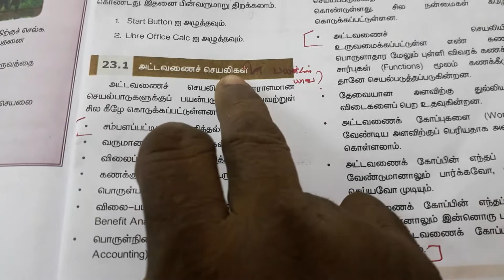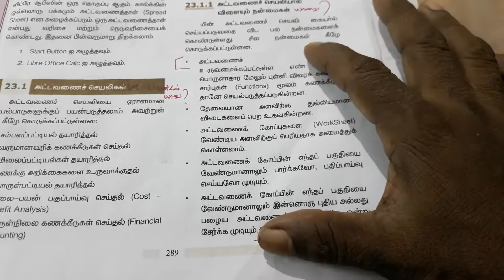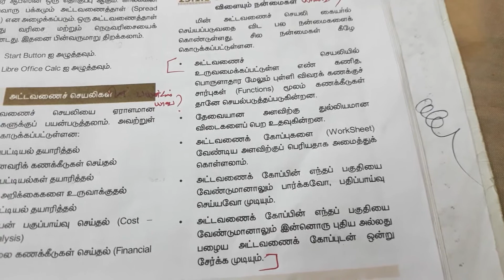லிப்ரேஆபிஸ்கால்க்வினாவிடை8ஆம்வகுப்புஅறிவியல் libreofficecalcquestionswithanswertamil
எட்டாம் வகுப்பு அறிவியல்

பாடம்  லிப்ரே ஆபீஸ் கால்க் என்ற பாடத்திற்கான மதிப்பீடு விரிவான  விடையளி பகுதியில்

1.அட்டவணைச் செயலிகளின் பயன்கள் மற்றும் செயலிகளால்
விளையும் நன்மை என்ன என்ற வினாக்களுக்கு பதில் எழுதுதல்.

லிப்ரே ஆபீஸ் கால்க் 8ஆம் வகுப்பு அறிவியல், 8ஆம் வகுப்பு அறிவியல் லிப்ரே ஆபீஸ் கால்க், லிப்ரே ஆபீஸ் கால்க் வினா விடை, 8ஆம் வகுப்பு அறிவியல் மூன்றாம் பருவம்,libre office Calc 8th science new book tamil,8th science libre office Calc Q&A tamil, 8th science 3rd term book back Q&A tamil, libre office Calc questions with answer tamil,

லிப்ரே ஆபீஸ் கால்க் 8ஆம் வகுப்பு, லிப்ரே ஆபீஸ் கால்க் 8ஆம் வகுப்பு மூன்றாம் பருவம், 8ஆம் வகுப்பு லிப்ரே ஆபீஸ் கால்க் மூன்றாம் பருவம், 8th science new book tamil, 8th science new book 3rd term